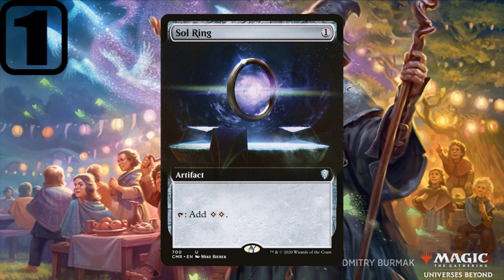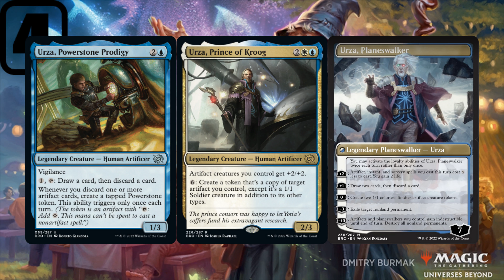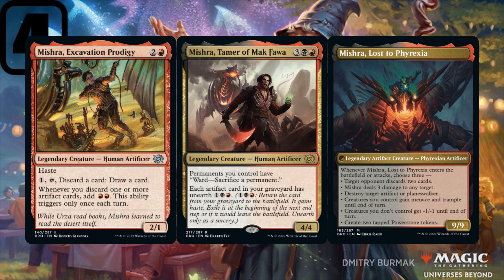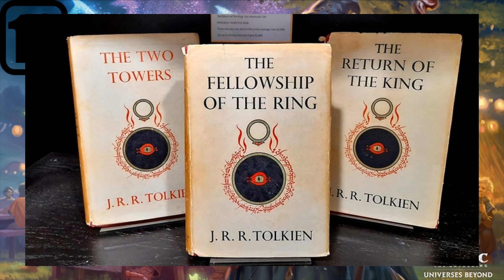The Lord of the Rings: Tales of Middle Earth - Predictions